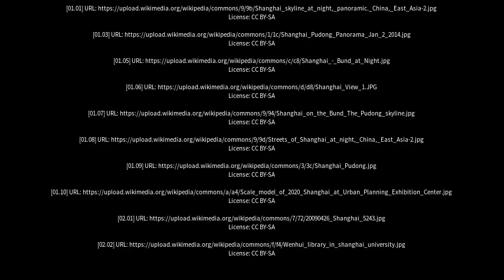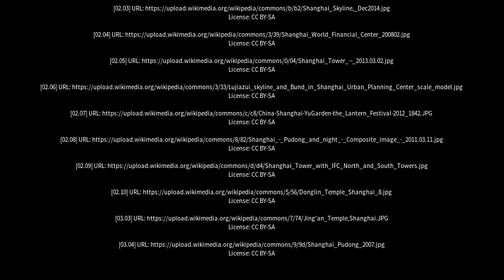Best places to visit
Best places to visit - Shanghai (China) Best places to visit - Slideshows from all over the world - City trips, nature pictures, etc.